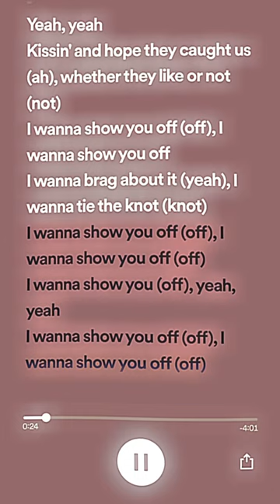Agora Hills - Doja Cat - Speed Up